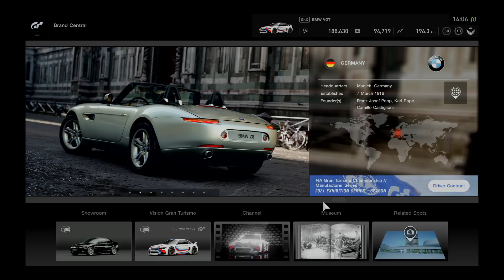Gran Turismo™SPORT_20210225140736